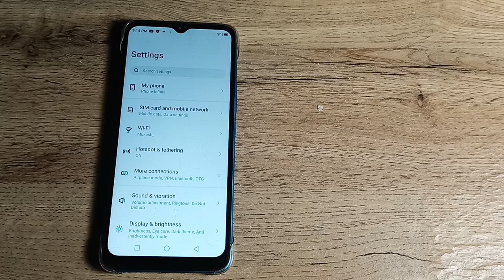how to enable dark theme in infinix smart 6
Secret settings
Cool new features
Update settings
Problem solve